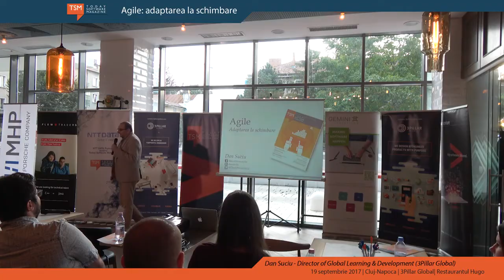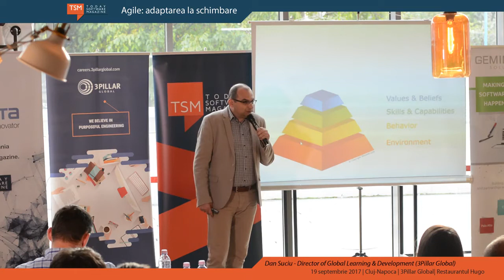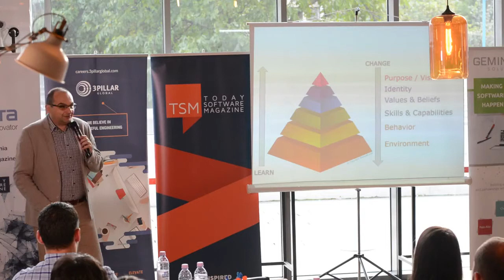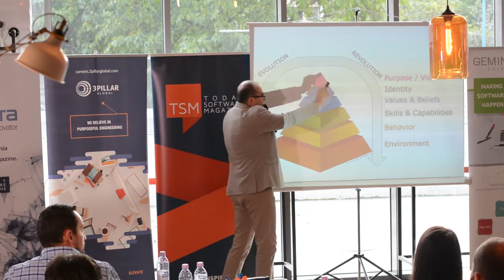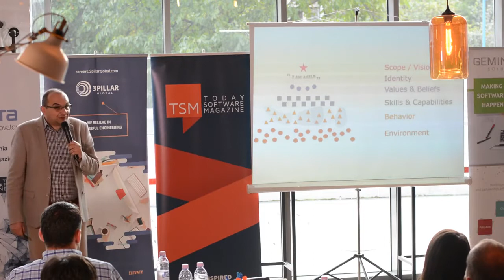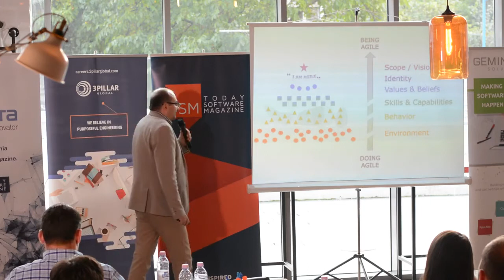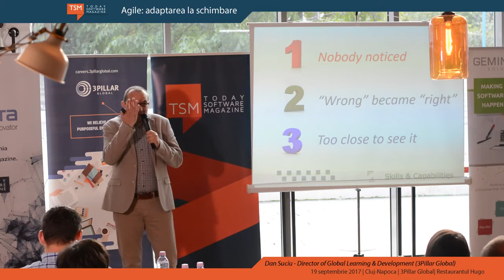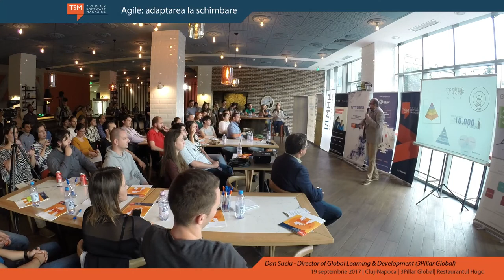Conferințe | Ro | Agile și adaptarea la schimbare, TSM, 2017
"Analfabeții viitorului nu vor mai fi cei care nu știu să citească, ci cei care nu știu sa învețe, să se dezvețe și să re-învețe." - Alvin Tofller, futurolog Schimbarea reprezintă una dintre temele cel mai des abordate în ultimul timp într-o multitudine de studii, cărți, articole sau conferințe indiferent de domeniu. Fără doar și poate viața noastră personală și profesională este mai dinamică decât oricând, confruntându-ne zilnic cu situații noi, greu de prevăzut. Lumea din jurul nostru se schimbă cu o viteză tot mai mare, într-un complex tot mai accentuat de (mega)evoluții și (mini)revoluții pe cele mai diverse planuri.